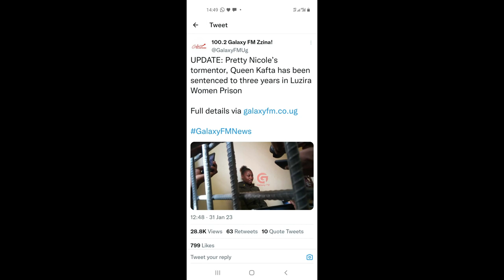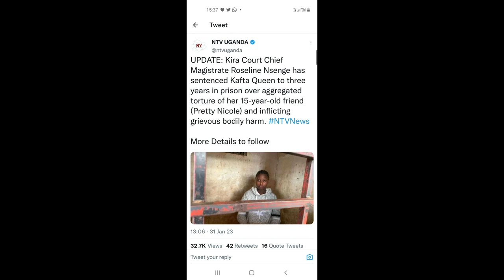Pretty Nicole Gets Justice As Kafta Queen Sentenced To 3years In Luzira Women's Prison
Kafta Queen (18years) and Pretty Nicole (14years) saga continues as Nicole finally gets justice for the embarrassment she got after being beaten, undressed and poured dirty water on.. If you haven't seen the videos please follow them up on my official page on twitter and IG: Ryan X Show